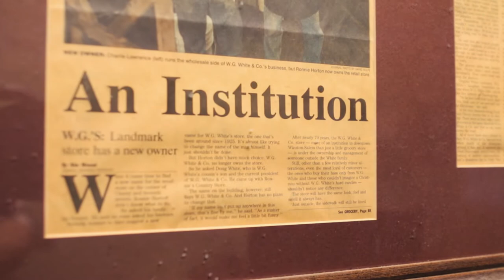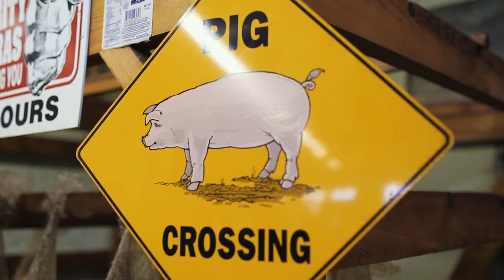Revival VLOG #2 // Ronnie's Country Store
Join us as we head to Ronnie's Country Store in Winston Salem, NC to do a photo shoot for Our State Magazine! Such a cool old-timey store. You have to go by and check this place out. Be sure to grab some of his famous country ham while you are there! You might score and grab a ham biscuit at the checkout.

We are husband + wife photographers, Jason + Heather Barr.

Together, we are Revival.

We've been photographing weddings and life for over eight years now. We see ourselves as storytellers, documenting moments in a way that captures a certain "authenticity" within a photograph.

We're so thankful to get to do what we do, to be able to work as a team. Our differences have only made us grow stronger over the years. The challenges that come with working together day-to-day have only grown us closer and strengthened our marriage.

A little more about us? We live out in the country in a tiny little cottage style farmhouse that we're currently renovating. We have two Blue Heeler pups, two cats, and 14 chickens. We love working in our garden, spending time with loved ones, traveling to new places, old favorites, and meeting new and interesting people along the way.

xoxo
Jason + Heather